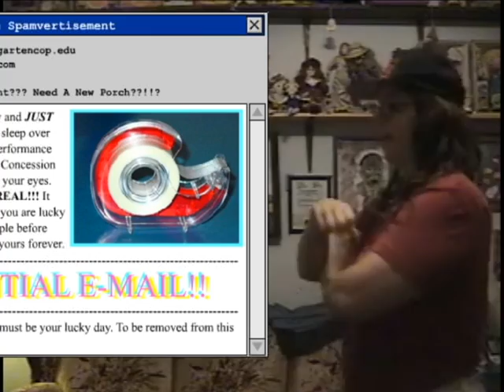CoolBad Email #21 - PARODY WARS [Nyan Cat, Fred, AVGN, TGWTG]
CoolBad takes on the Internet while Hometeam defends it! Will all of your favorite YouTube videos survive? Or will they all be deleted and never seen again?! Watch and find out!

YouTube.Com Privacy